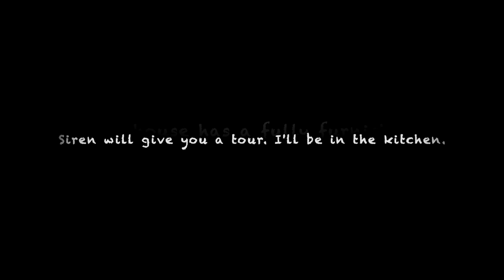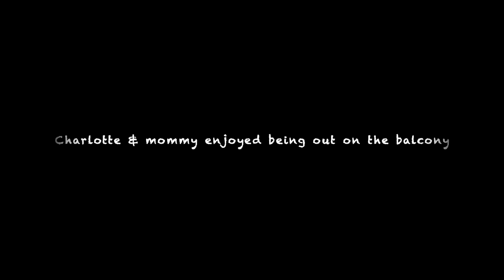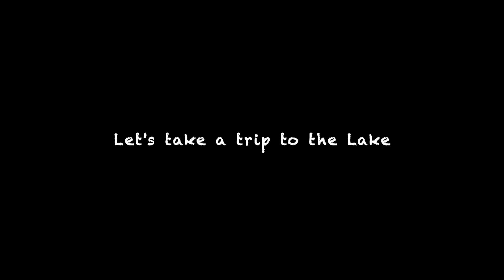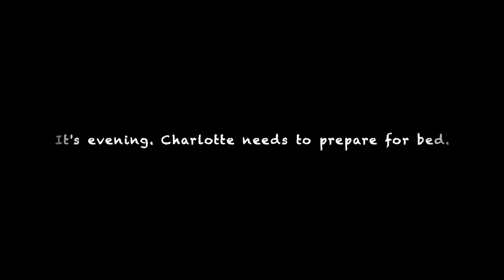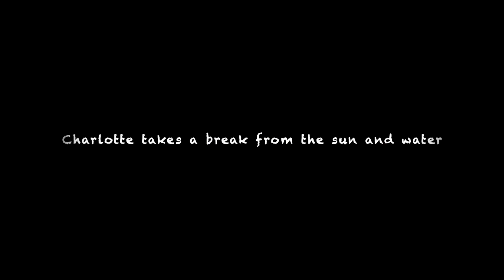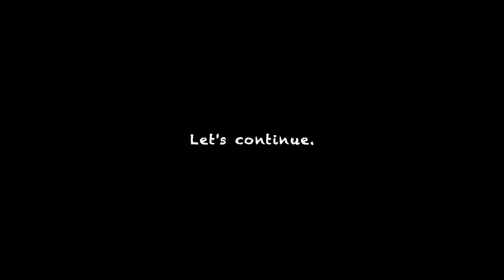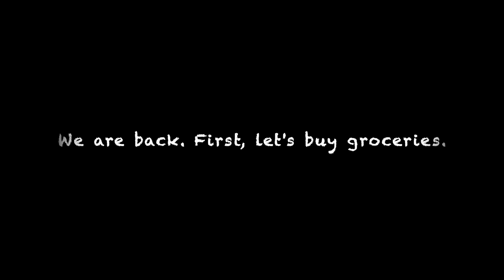Our toddler's first 2023 summer vacation in Crestline, California